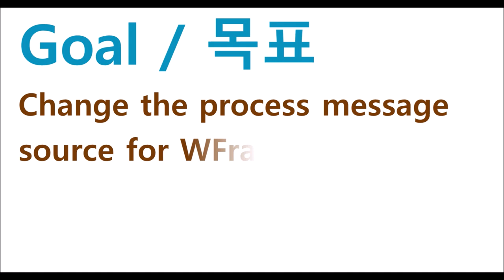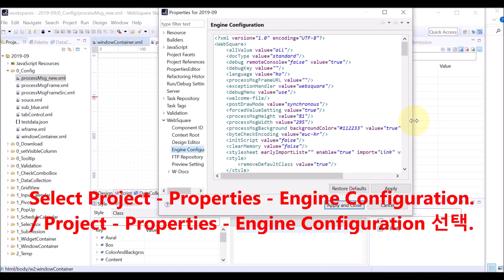WindowContainer - processMsgFrame & config.xml - processMsgFrameURL | WebSquare5 - Quick Guide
00:00 Introduction
00:07 Goal
00:18 Related Properties
00:29 config.xml
00:37 DEMO
01:41 End of DEMO

Change the submission process message source for WFrame window.

Related APIs
   processMsgFrame="true"
   processMsgFrameURL (config.xml)